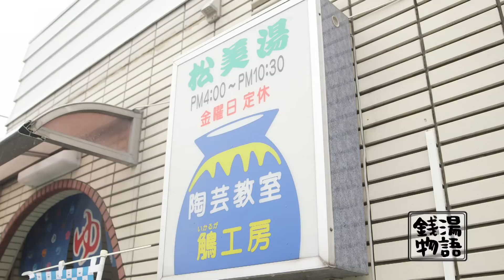銭湯物語 第二十九回・5月30日放送 松美湯（南区）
第二十九回・5月30日放送松美湯（南区）

〒232-0042　横浜市南区堀ノ内町 2-140-1
営業時間 16:00〜22:30
定休日 毎週金曜日

銭湯物語毎週月曜日 22:55～23:00
(再)毎週土曜日 26:30〜26:35